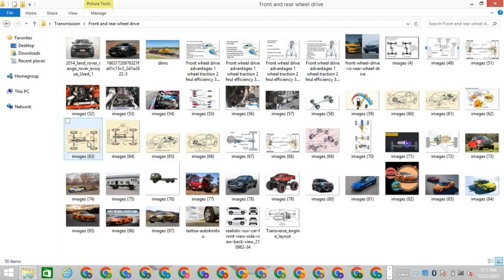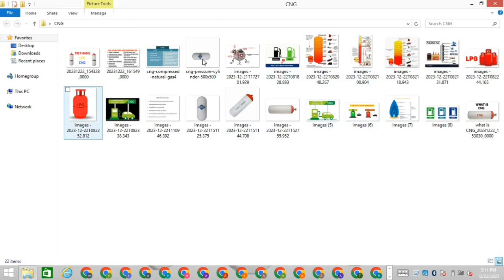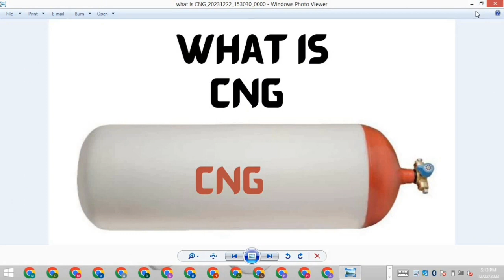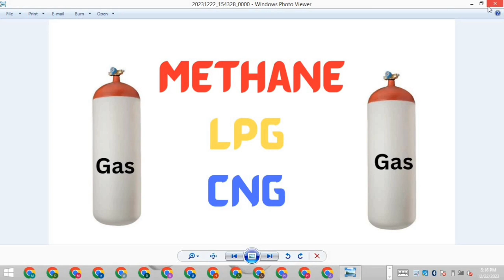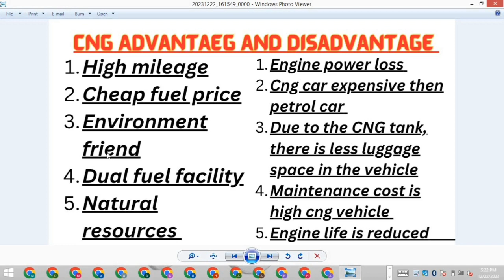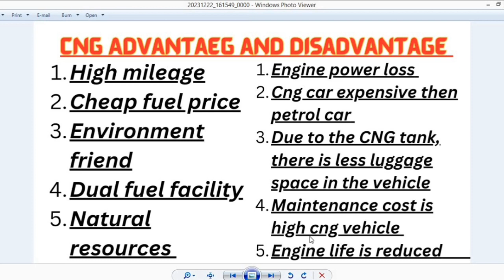What is CNG? || CNG gas advantage and disadvantage || who CNG engine works?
Natural gas is stored in a fuel tank, or cylinder, typically at the back of the vehicle. The CNG fuel system transfers high-pressure gas from the fuel tank through the fuel lines, where a pressure regulator reduces the pressure to a level compatible with the engine fuel injection system